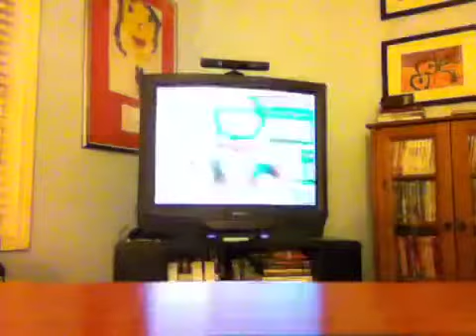Mariokart wii 100cc shell cup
Awesomeness! I finally unlocked my mii! :))))))))DDDDD